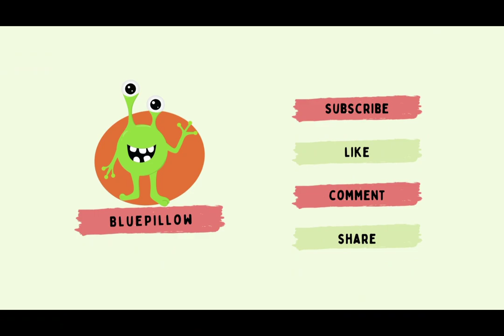Unleashing the Untold Story: How an Elephant Tribe Defeated a Lion Tribe | Blue Pillow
Title: The Battle of the Giants - Elephant Tribe Vs Lion Tribe

Description: Witness the epic showdown between two mighty tribes, as the powerful elephant tribe takes on the fearless lion tribe. In this thrilling battle, we witness how these giants use their unique strengths and skills to gain an upper hand over their opponent.

The elephants with their immense size and strength charge at the lions while trumpeting loudly, using their trunks to knock them off balance. On the other hand, the lions with their agility and sharp claws try to climb up on top of elephants in order to take down these giants.

But who will emerge victorious in this fierce fight for survival? Watch till end to find out!

This video is a testament to nature's raw power and showcases how even animals can display amazing teamwork when it comes down fighting for survival. So sit back, relax and enjoy this truly mesmerizing battle between two great animal kingdoms!